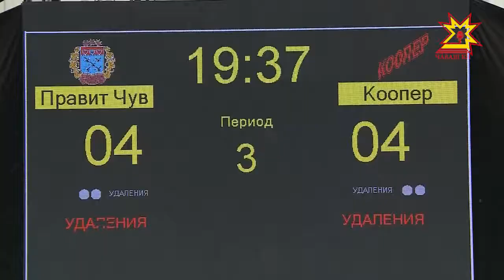Команда правительства Чувашии сыграла в хоккей с представителями Кооперативного института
Товарищеские встречи на льду «Чебоксары арена»  стали уже традиционными. На этот раз  команда правительства Чувашии соревновалась со спортсменами любителями из кооперативного  института.  Игру посвятили  юбилею вуза. Ледовый поединок получился зрелищным – со спортивным азартом и боевым настроем. За  баталиями на льду наблюдал Рифат Фаткуллин.